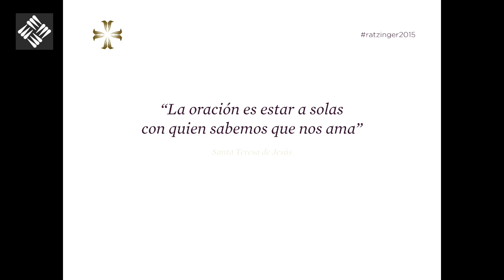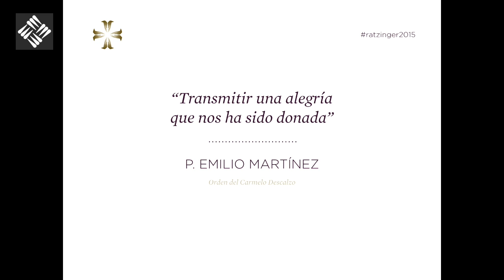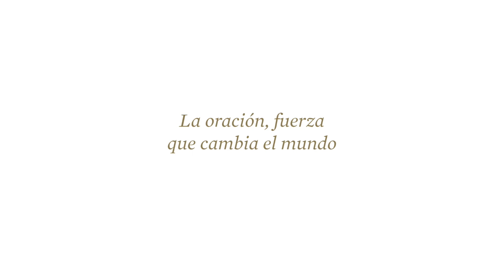Intervención - Padre Emilio Martínez